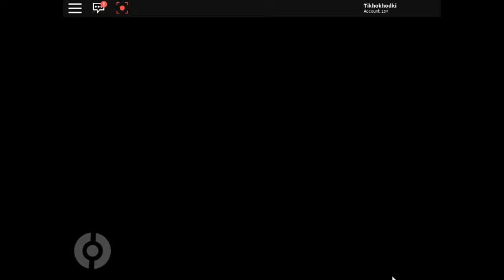Catching Pokemon near port decca Roblox Pokemon Brick Bronze